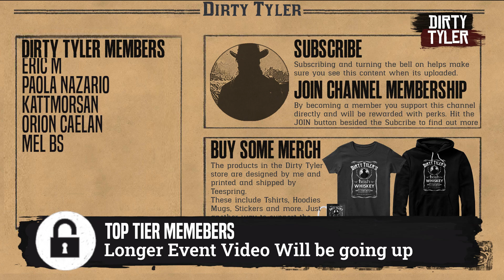Red Dead Online Mexico Event June Highlight Reel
Red Dead Online Mexico Trip Event

On June 9th the members and I took a few Subscribers down to show them around Mexico. First Event Organised in a while so thanks to everyone who helped out with the event and stream. Also thanks to everyone who joined.

You can find a discord link here good for 7 days from today

If you want to venture down south yourself you may find this video helpful.